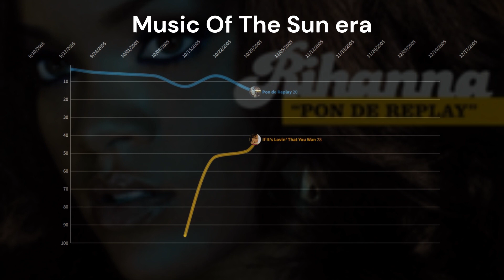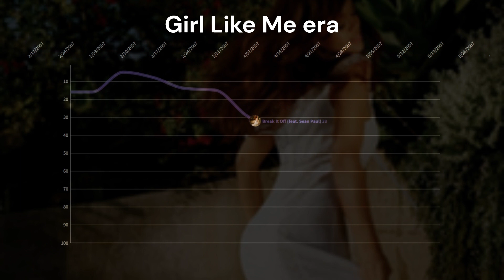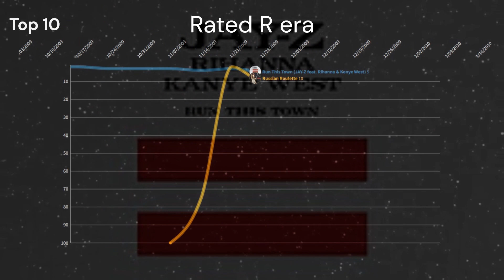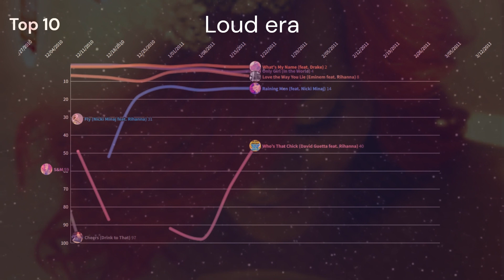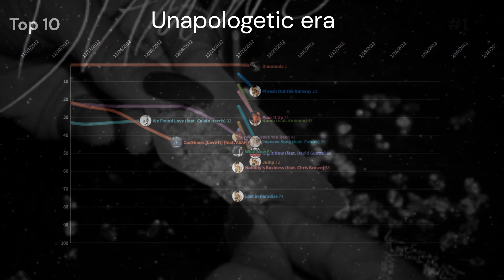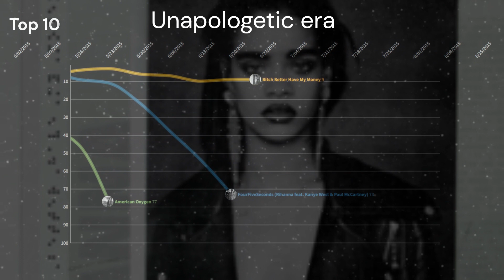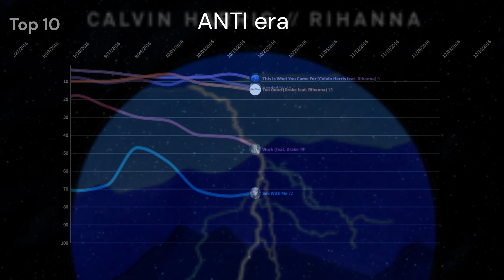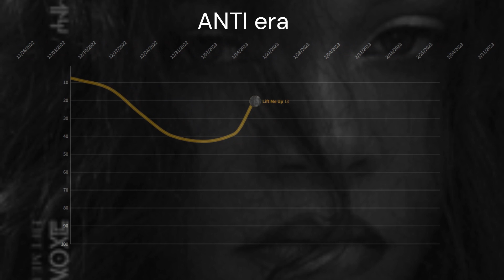Rihanna Fantasy Chart history (2005-2023)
00:00 Music Of The Sun
1:00 Girl Like Me
2:29 Good Girl Gone Bad
5:43 Rated R
6:56 Loud
8:21 Talk That Talk
9:46 Unapologetic
13:16 Anti